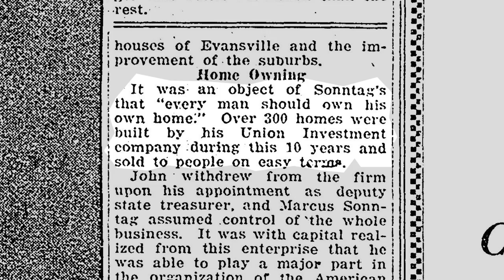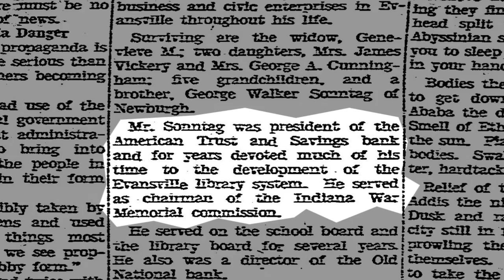Marcus Sonntag House 719 SE 1st Street